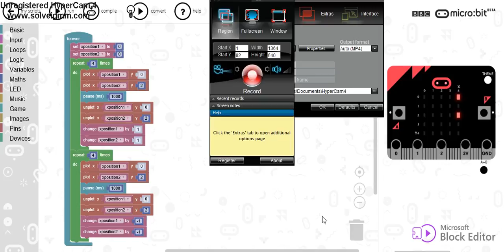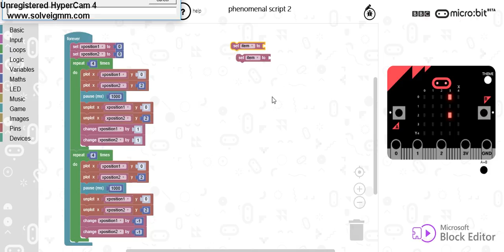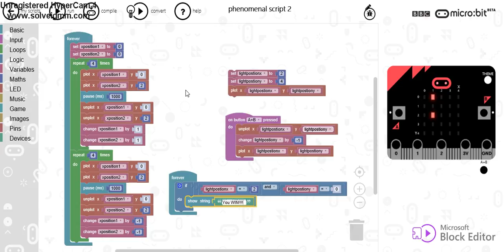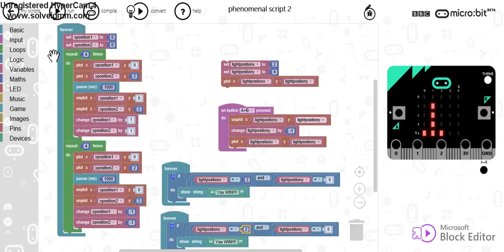BBC Microbit: - Crossy Roads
Ray Chambers - Brooke Weston Academy - This video tutorial will show you how to create cross roads on the MicroBit and it will allow you to get the lights moving.